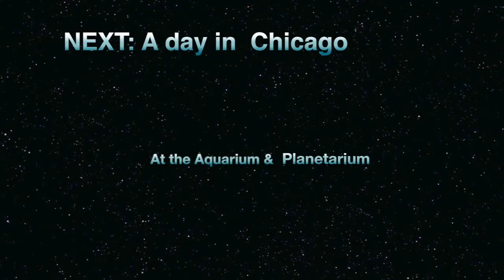Stephanie-Graduation Week 2013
VU Graduation, 3 generations of VU Grads, Disk Golfing, Chicago trip to Aquarium and Planetarium